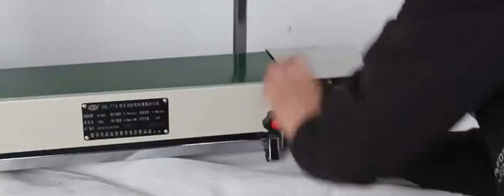181207 HayWHNKN Continuous Band Sealer Digital Display Continuous Sealing Machine